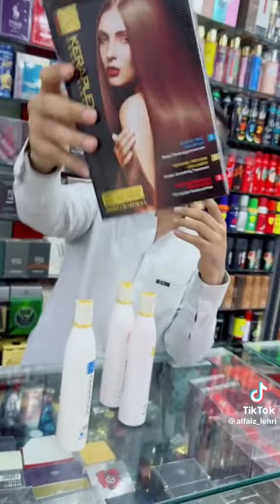April 29, 2023